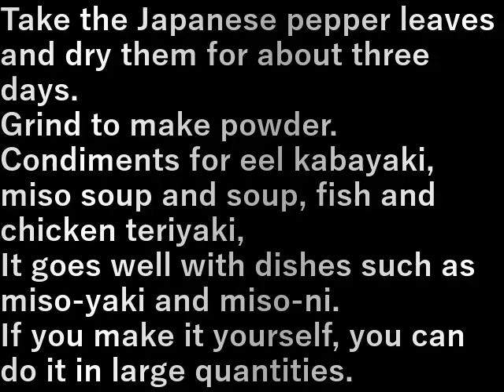山椒粉作り(2023.5.17) Japanese pepper powder making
山椒の葉を取ってきて3日ほど乾かす。
粉砕して粉を作ります。

鰻の蒲焼の薬味、味噌汁や吸い物、魚や鶏の照り焼き、
味噌焼き、味噌煮などの料理によく合います。

自分で作ると大量にできる。

Take the Japanese pepper leaves and dry them for about three days.
Grind to make powder.

Condiments for eel kabayaki, miso soup and soup, fish and chicken teriyaki,
It goes well with dishes such as miso-yaki and miso-ni.

If you make it yourself, you can do it in large quantities.

設備屋の適当田舎暮らし